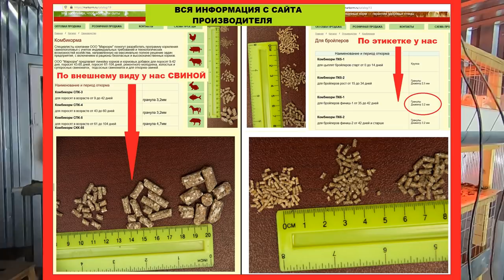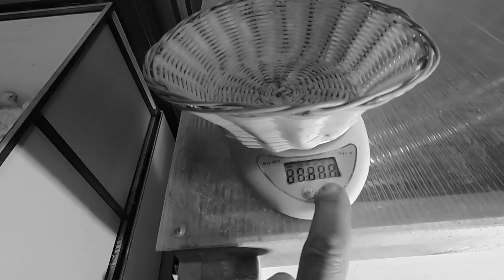Рост птицы на "крупке" от Маркорм.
Вес бройлера в 20 дней на "крупке" от Маркорм